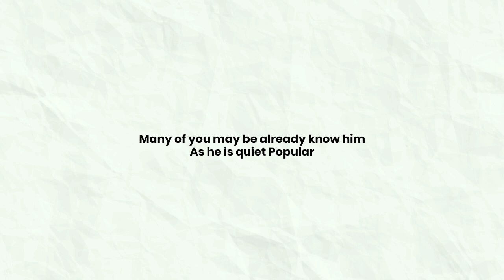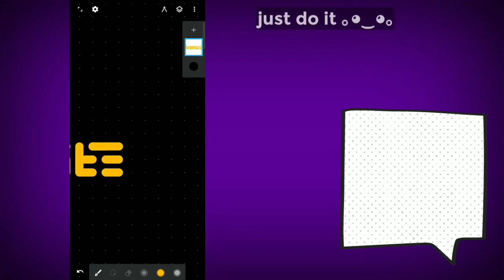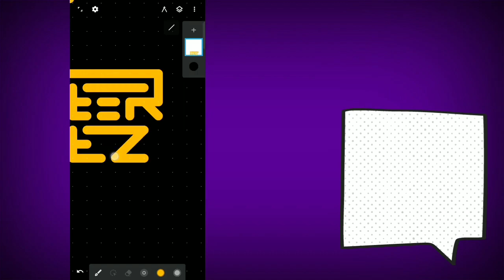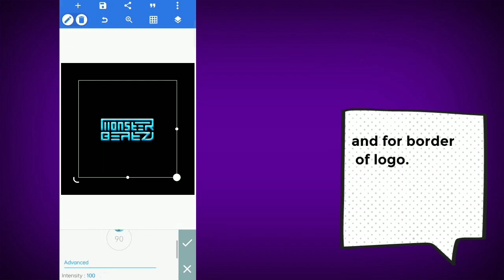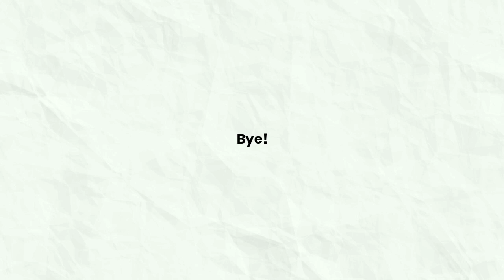Create Instagram Profile Logo | Logo designing on Android/ios | Collab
Hello Guys,
(🔔) Bell Icon Compulsory ( ͡❛ ͜ʖ ͡❛)  !!

• Benefits of joining telegram
1) All our Editing Materials / Stuffs
2) Small Tips & Tricks about editing
3) All Pro APKs
4) Chat with me
5) Group discussion, Talkshows, Video Updates & much more